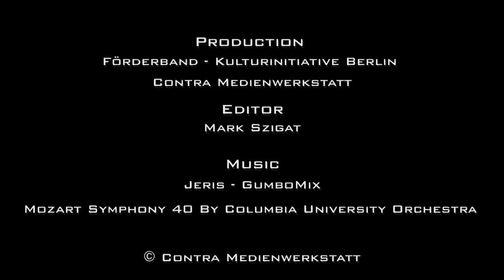Call for Entries 24. Filmfestival ContraVision 2016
We call out to all filmakers around the globe:"Send us your short films until 21st December 2015!" We've no restrictions regarding style or genre. It`s free of charge ! Maximum length 30 minutes.